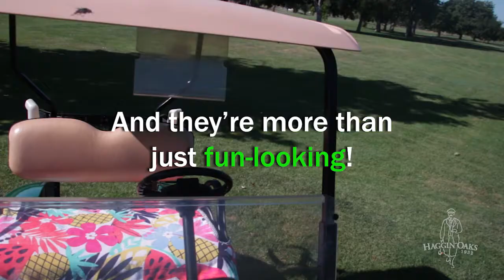Golf Cart Seat Towel Covers at Haggin Oaks Golf Super Shop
A little about the new golf cart seat covers we have at the Shop! They're so useful and keep your lower half happy in all seasons.